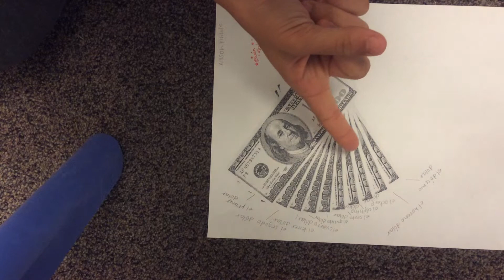April 1, 2015